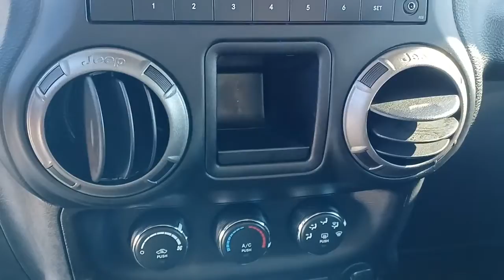2018 Jeep Wrangler JK Quad Cities, Peoria, Burlington, Iowa, Moline, Galesburg, IL P8418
Gobi Clearcoat Used 2018 Jeep Wrangler JK available in Galesburg, Illinois at Yemm Chevrolet Buick. Servicing the Quad Cities, Peoria, Burlington, IA, Moline, Galesburg
 area.
2018 Jeep Wrangler JK Unlimited Sport - Stock#: P8418 - VIN#: 1C4BJWDG4JL853811

2195 N. Henderson St

Four Wheel Drive / 4WD, Hill Descent Control, Command-Trac Shift-on-the-Fly 4WD, 2 Front 1 Rear Tow Hooks, AM/FM radio, Audio Jack Input for Mobile Devices, Black 3-Piece Hard Top, Brake assist, Driver Height Adjuster Seat, Electronic Stability Control, Freedom Panel Storage Bag, Front fog lights, Low tire pressure warning, Quick Order Package 24C, Rear Window Defroster, Rear Window Wiper/Washer, Speed control, Steering wheel mounted audio controls, Tilt steering wheel, Traction control, Trip computer.brbrRecent Arrival! CARFAX One-Owner. Clean CARFAX. Odometer is 18873 miles below market average!brbr2018 Jeep Wrangler JK 4D Sport Utility Unlimited Sport 4X4 Gobi Clearcoat 3.6L V6 24V VVT 5-Speed Automatic 4WDbrbrbrYemm gives you MORE value than other dealerships with the Yemm Advantage Program! -New Vehicles receive 1 Year / 15,000 mile Dent & Ding Coverage, Tire & Wheel Coverage and Key Protection Coverage for FREE! -Pre-owned Vehicles under 97,000 miles receive a 2 Year / 100,000 mile Powertrain Warranty for FREE! Pre-owned Vehicles with 97,000 to 150,000 miles receive a 3 month / 3,000 mile Powertrain Warranty for FREE! Some exclusions apply, Vehicles 10 Years and older do not qualify. Visit us at 2195 N. Henderson St. Galesburg, IL. Conveniently located on Highway 34. The Yemm family has been serving the automotive needs of Central Illinois & Eastern Iowa for almost 60 years. We've worked hard to cultivate a welcoming family-owned atmosphere, and we feel proud to offer assistance to Galesburg and surrounding communities. When working with our knowledgeable and outgoing team, you discover a friendly and positive experience!